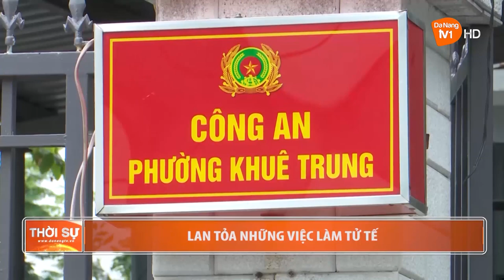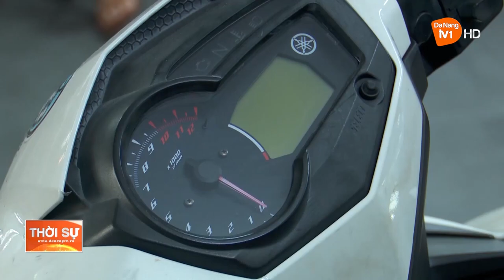LAN TỎA NHỮNG VIỆC LÀM TỬ TẾ